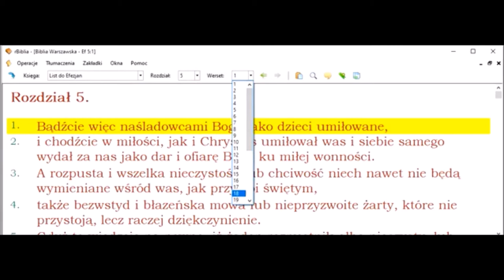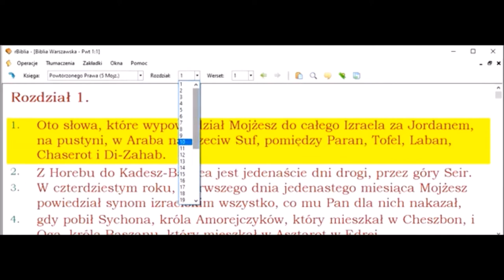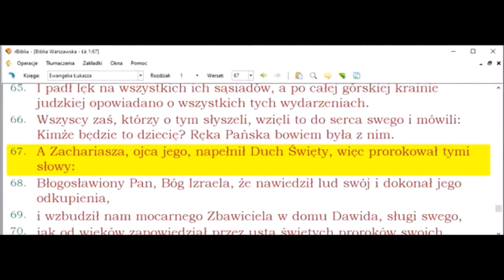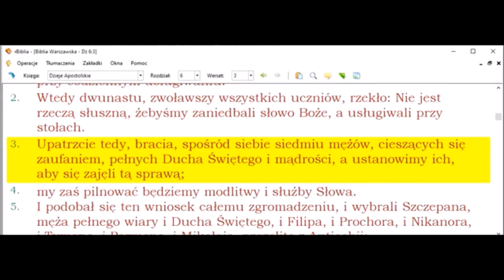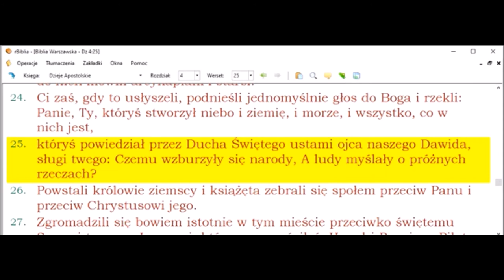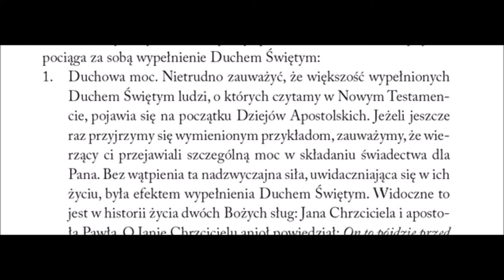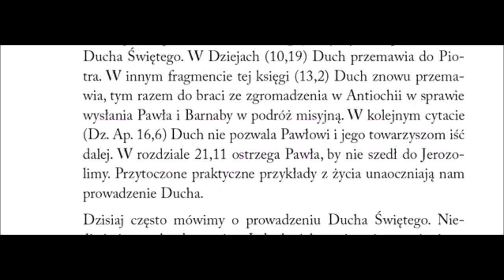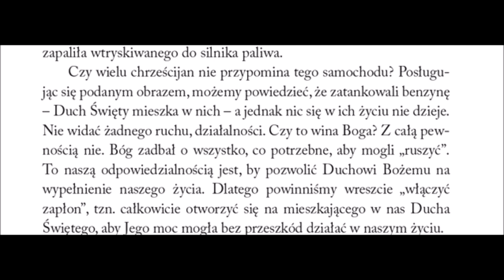Duch Swiety jego Osoba i dzieło Ernst August Bremicker cz 07 Bądźcie pełni Ducha Zielone Niwy